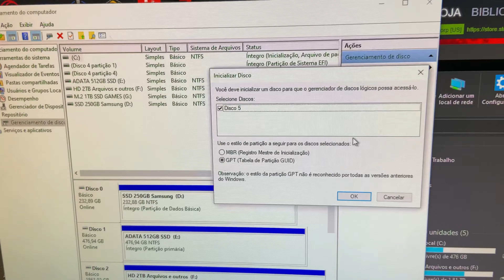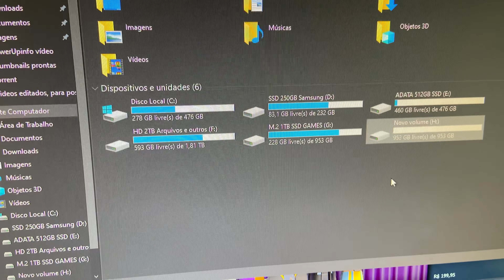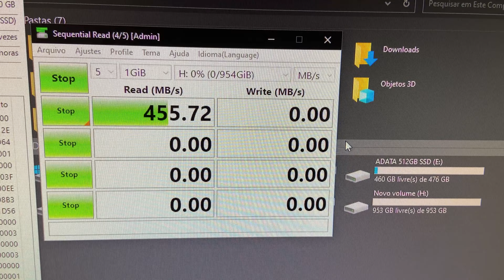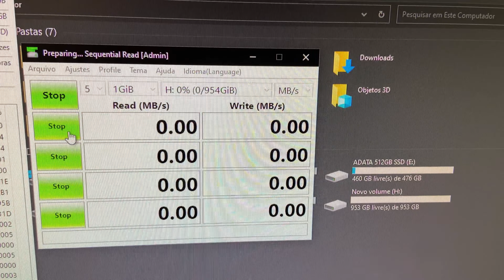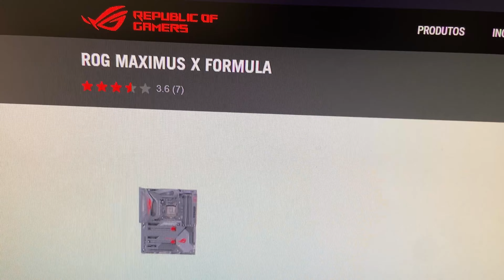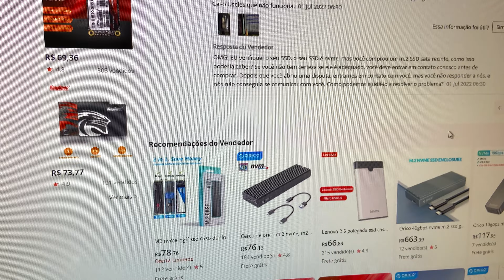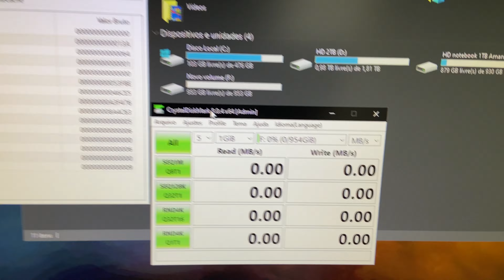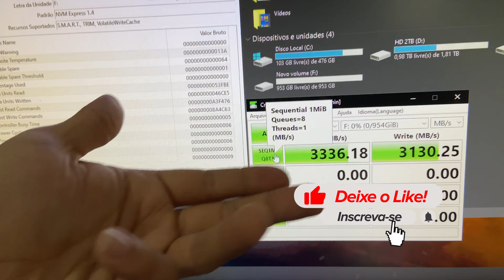Criei um Pendrive de 1TB Nvme super rápido!!!